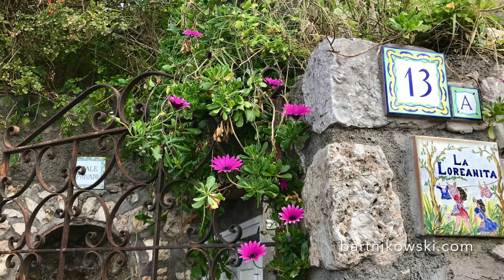Capri, Italy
This enchanting island will delight you with its turquoise water, blue skies, and abundant birdlife, check it out.

Join me in Rome Italy: Learn How to Take Incredible Photos with Any Camera from an Award Winning Photographer, check out the details and photos below:

Or

Get my new book Around the World, What I Learned from 11 Years of Solo Travel

753,000 total views on Quora
Top Writer

Mary's 4 other books on Amazon

Join me on Youtube for new updates from the road and how to change your life: